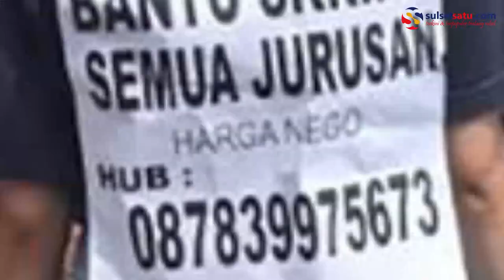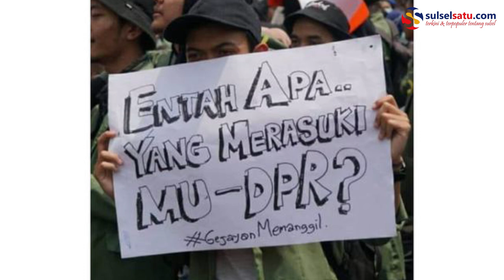Deretan Poster Lucu Saat Mahasiswa Demo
SULSELSATU.com - Mahasiswa di berbagai daerah ramai-ramai menyuarakan kritik terhadap pemerintah melalui aksi unjuk rasa.

Berbagai tuntutan disampaikan mulai dari isu lingkungan, penolakan UU KPK, hingga penolakan RKHUP.

Di tengah aksi demo, ada potret lucu dari poster yang dibawa oleh mahasiswa.

Berikut beberapa poster lucu yang menggelitik di tengah aksi demo.